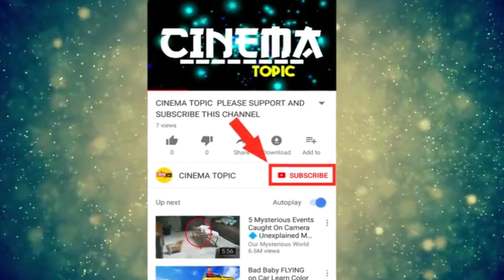Raviteja DiscoRaja Movie Motion Poster | Cinema Topic